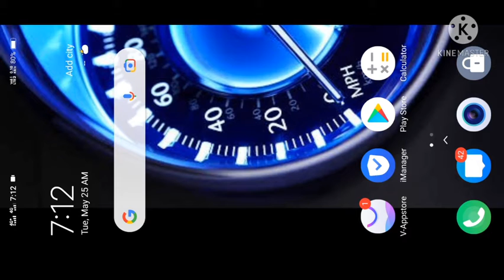new character, emote, gloowall skin and gun skin free for all || Free fire 🔥